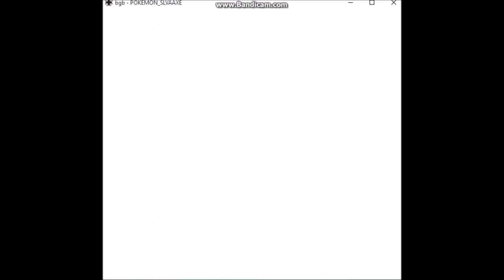Nate plays Pokemon Silver - Episode 2: MacDuff the Sentret